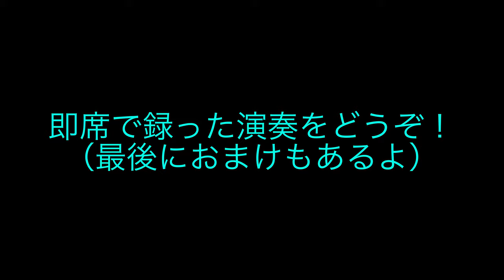音大生にいきなり楽譜渡して歌わせてみた結果 〜「さくら」輪唱〜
「さくら（さくらさくら）」作者不詳

歌：山川愛渡 Aito Yamakawa
佐々木統馬 Toma Sasaki
矢澤遼 Ryo Yazawa

音大では男性比率が低く、女性が多数を占めるという環境の中で過ごすため、他の大学とはまた少し違った男性同士の絆が存在すると思っています。
今回共演してくれた2人は、そんな中でも僕と同じ「歌を志す者」である声楽科の学生で、僕の良い友人たちです！
即席の演奏、しかも、大学が閉まる時間ギリギリだったため、ちゃんと最後まで通ったテイクはこの動画に上がっている一本だけでした。
しかし、それでも一緒に演奏したという事実は確かに残り、またそれが、次の機会につながる大きな一歩であると確信しています！

「一緒に演奏をする機会を提供する場所」
そんな、このチャンネルのミッションステートメントにかなった良い時間でした！

少しでも楽しんで頂けたなら幸いです！

2020年春の緊急事態宣言時、入学したにも関わらず大学に行けない、人とも会えなかった頃、
僕は、音楽を人と共に奏でることが、いかに奇跡的な時間であるかを痛感しました。
日常の中にあった、アンサンブルや合唱という、人がいないとできない音楽の尊さを実感しました

今、さまざまな工夫を凝らしながら、そういった音楽が行われるようになってきています。
僕は「人と一緒に音楽を奏でる」という奇跡の時間をもっと、その機会をもっと作りたいと思いました。しかし、何か発表する機会、本番がなければ「演奏しよう！」と声を掛けるのに明確な目的を与えられず、その機会を作るのが難しいと感じました。

そこで、「演奏を録音し、それをYouTubeで公開する」というのをある種の本番とし、一緒に演奏する目的とすることにしました！
それがこのチャンネルのルーツであり、ミッションステートメントです。

「人と人をつなぐ場所、人と人をつなげる機会をくれる場所」
これからも、一緒に演奏してくれる仲間と共に、「一緒に音楽を奏でる」という奇跡の時間を積み上げていきたいと思います。

山川愛渡

矢澤遼/Ryo YazawaのSNS↓